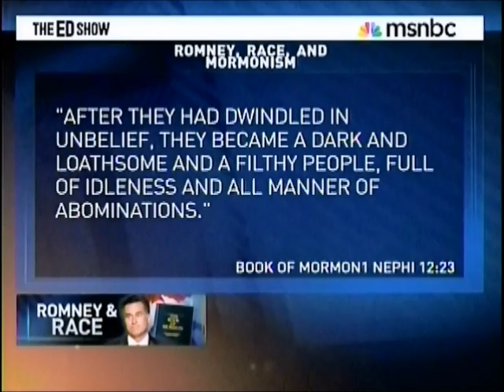Mitt Romney & Mormon Racism - Obery Hendricks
As predicted in "BANNED: Mitt Romney's Mormon Problem Explained" the real problem Mitt Romney will face with his faith concerns the priesthood ban against people of African descent.

Obery Hendricks speaks to Ed Schultz on MSNBC about the apparent racist sentiments in the Book of Mormon and what Mitt Romney should say in response to those passages.